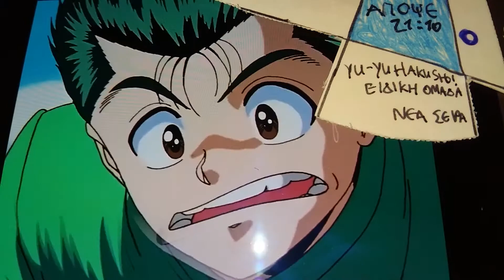YU-YU HAKUSHO: ΕΙΔΙΚΗ ΟΜΑΔΑ (YU-YU HAKUSHO) - trailer 1-2ου επεισοδίου (14.3.2018)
Trailer σείρας: Yu-Yu Hakusho: Ειδίκη Ομάδα (Yu-Yu Hakusho) 1-2ου Διπλόυ Επεισοδίου

Δέυτερα εώς Παράσκευη στις 21:10